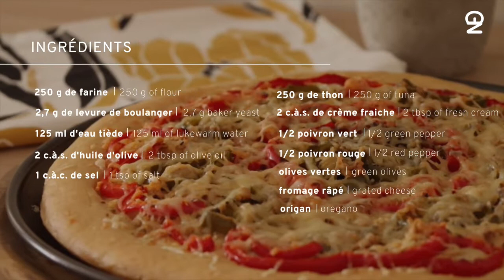Recette de Pizza au thon et poivrons🍕 | Neargrub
Comment faire une pizza au thon maison ? Voici une délicieuse recette de pizza au thon et poivrons facile, rapide et inratable ! La base n'est pas à la sauce tomate mais à la crème fraiche.
Et pour que la pizza au thon soit encore meilleur, la pâte est fait maison !

▷ Recette

~ Ingrédients ~

250 g de farine
2,7 g de levure de boulanger
125 ml d’eau tiède
2 c.à.s d’huile d’olive
1 c.à.c de sel

250 g de thon
2 c.à.s de crème fraîche
1/2 poivron vert
1/2 poivron rouge
olives vertes
fromage râpé
origan

 ~ Préparation ~

1. Dans un saladier, mélangez la farine avec le sel.
2. Faites un puits au centre et ajoutez la levure.
3. Versez l’eau tiède et l’huile d’olive.
4. Pétrissez jusqu'à obtenir une pâte homogène.
5. Formez une boule et couvrez d'un linge propre. Laissez lever 1h à température ambiante.
6. Dégazer la pâte et étalez-la sur une plaque de cuisson huilée.
7. Couvrez et laissez lever encore 1h.
8. Recouvrez la pâte de crème fraîche.
9. Répartissez le thon, le poivron vert, le poivron rouge et les olives vertes.
10. Ajoutez le fromage râpé et parsemez d’origan.
11. Badigeonnez les bords d’huile d’olive.
12. Préchauffez le four à 230° et enfournez pendant 10 minutes.